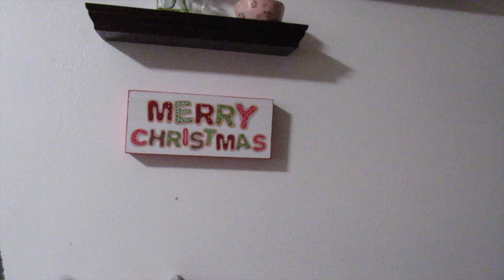Decorando mi comedor y cocina